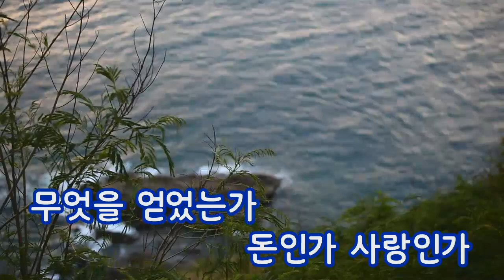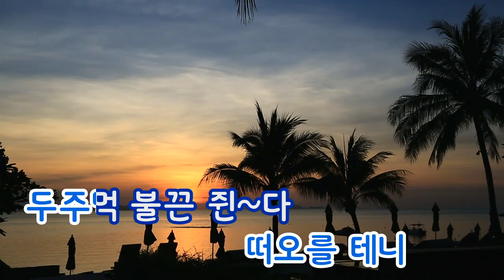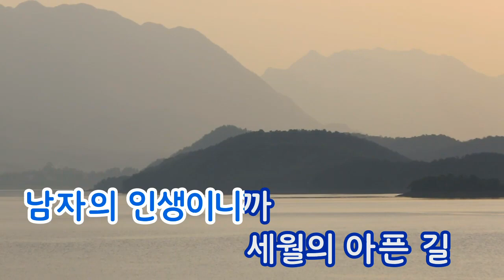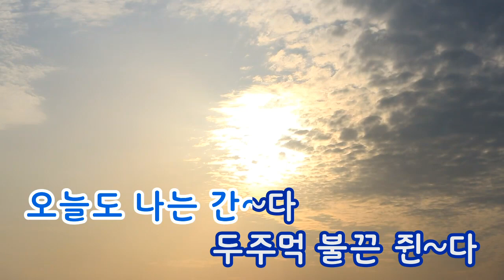[TJ노래방] 남자의인생 - 홍원빈 (Life Of Man - Hong Won Bin) / TJ Karaoke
Life Of Man - Hong Won Bin -- TJ Karaoke Song NO. 35492
남자의인생 - 홍원빈 -- TJ노래방 곡번호 35492

▶ ZillerSong Mobile : Android/IOS
▶ K-POP STAR Global Package : Android/IOS
▶ TJ TV Karaoke (Korean ONLY) : KT OllehTV , LG U+TV, SK BTV